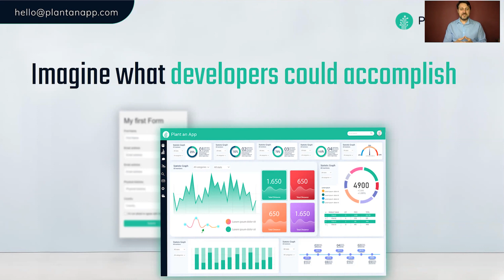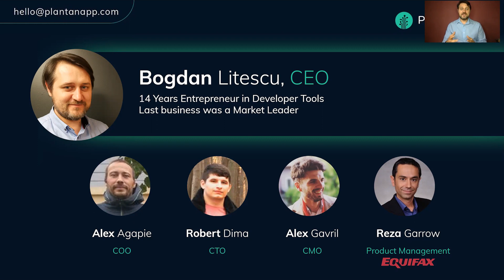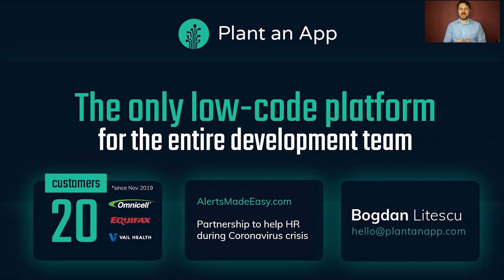Plant an App (Batch 26 Digital Demo Day)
Plant an App is one of the only low-code platforms to include software engineers in the development process from day 1. This video was a part of the larger Digital Demo Day for Batch 26.

If you are a founder interested in applying for our accelerator, apply

Freshworks is all set to equip early-stage startups & businesses with up to $10000* in credits - Sign up

Vouch is business insurance for startups. With coverages designed for your big moments like raising your first round, hiring your team, or signing big contracts. Apply in minutes and get covered in 24 hours. to learn more.

Digital Demo Day was produced in tandem with Christopher & Company: a media agency working with cutting-edge VC’s and startups across the globe. to learn more.